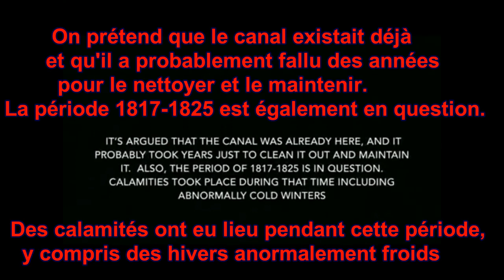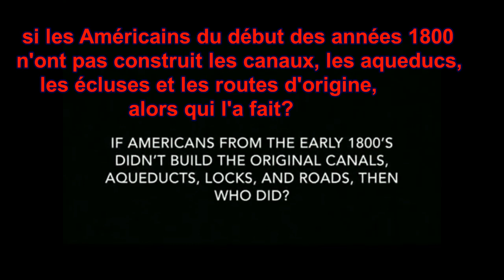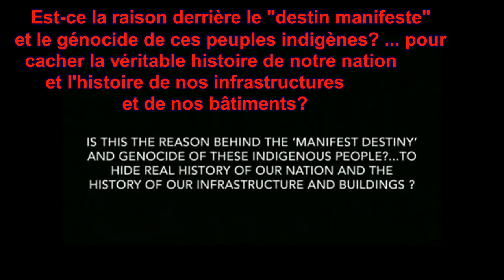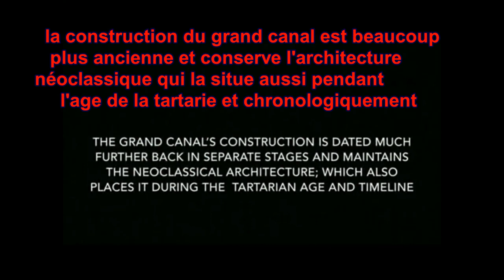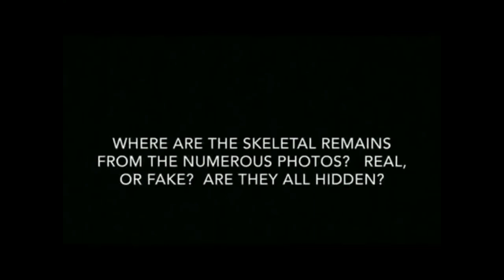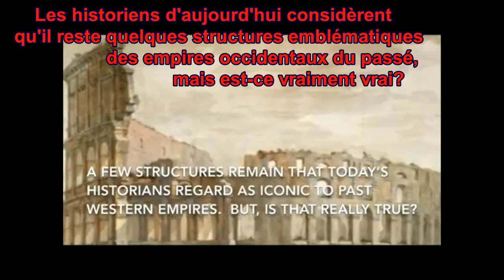L'âge de la grande tromperie ...2019 partie 06 terre plate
une conversation entre russe...
Toutes les routes mènent a Rome?
(lien des chaine au bas de la page) s'il vous plaît like+sub :)
Nous remercions de nombreuses personnes de la communauté YouTube qui effectuent des recherches sur ce sujet. Je ne suis pas un expert en la matière. Je ressourcer. Ceci est une pièce de vitrine. S'il vous plaît Note: Ceci est une entreprise à but non lucratif pour moi personnellement. Je n'ai AUCUNE intention de produire des présentations vidéo utilisant les recherches menées par d'autres dans un but lucratif. Espérons que cela sera utile à TOUT LE MONDE pour tenter de brosser un GRAND tableau quant aux événements de notre histoire. C'est mon but. Je suis reconnaissant à vous tous d’avoir contribué à augmenter mon niveau de conscience du monde dans lequel nous vivons aujourd’hui. J'apprécie l'histoire, même si je n'apprécie pas qu'on me mente. Je ne fais que mobiliser des ressources et rassembler toutes ces informations de manière informative, captivante et divertissante pour mes amis et d'autres personnes qui, autrement, ne passeraient pas un peu de temps à ouvrir leurs yeux sur la réalité qui nous entoure. C'est aussi une première tentative de présentation vidéo. J'espère que vous apprécierez la présentation vidéo autant que je l'ai faite lors de sa création.

 Merci et que Dieu bénisse.

Credit to:
Age of Disclosure & Marcia Ramalho
Philipp Druzhinin
Host of Mud Flood
Stolenhistory.org
Host of Conspiracy-R-US
Host of Flat Earth Nation-Dei Aurea Praeterita
Host of Mud Fossil University
Aplanetruth.info
Host of NewEarth Channel
Rossette De Lacroix
Rebel Without A Pause
Martin Liedtke...Flat Earth British
Chronologia.org
Host of Alvantara
Kitaphane.tarterstan.ru
Survincity.com
Politrussia.com
Rbth.com
Xenophon-mil.org
Russ-history.blogspot.com

And, anyone else out there not mentioned here...much RESPECT and Love to all.